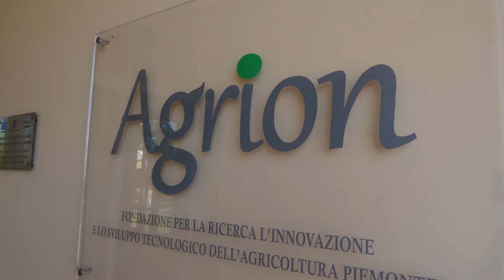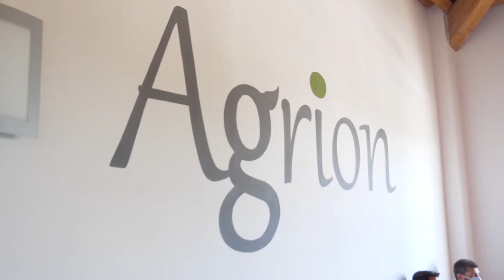M. Curto: "Insieme ad Agrion per divulgare la sperimentazione e le buone pratiche da adottare"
La parola a Marco Curto, Vicepresidente ANCI Piemonte.